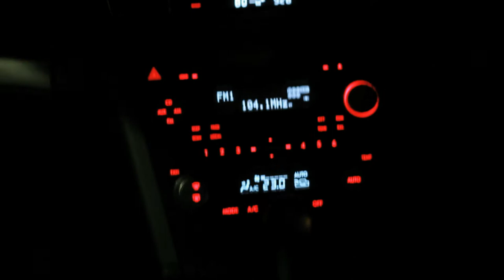Inside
For me, this is a portrayal of how i view life. We are constantly traveling through it, rollicking along in this vehicle, watching the world wash over us, and occasionally we get a glimpse of our own humanity when we aren't so consumed by the lights.